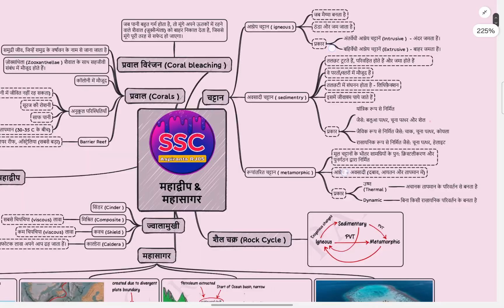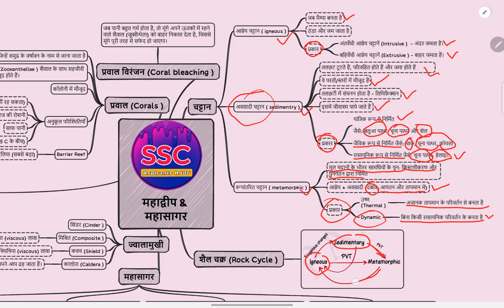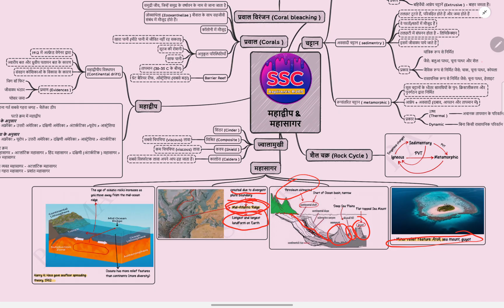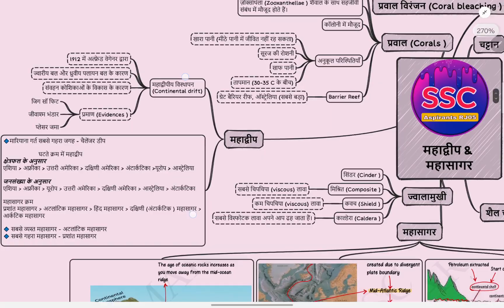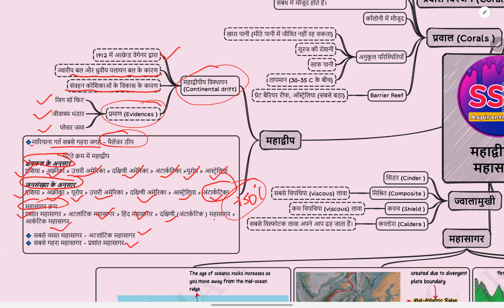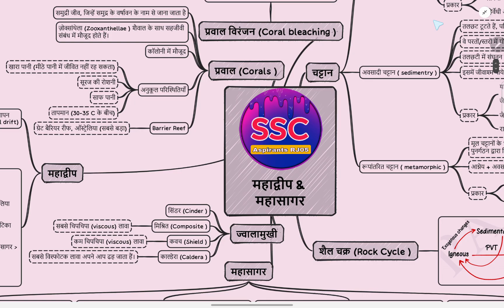महाद्वीप एवं महासागर महत्वपूर्ण बिंदु || Lecture - 6 Gk In Short For SSC CGL Exam 😎